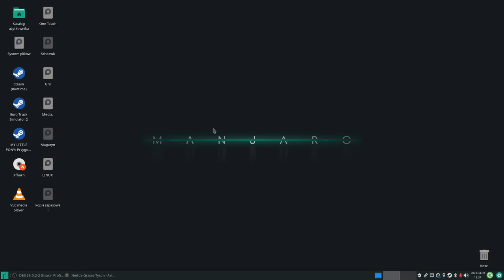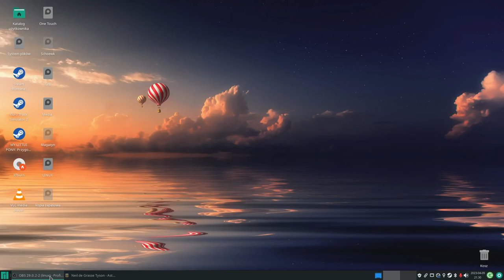MY LITTLE PONY Przygoda w Zatoce Grzyw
ZOSTAŃ KUCYKIEM – graj jako Sunny, odważny ziemski kucyk, i używaj jej magicznych mocy.
UCZ SIĘ NOWYCH MOCY – zdobywaj kacykowe zdolności i akcesoria, takie jak ubrania, torebki i zdolności magiczne.
EKSPLORUJ ZATOKĘ GRZYW – poznawaj Zatokę Grzyw i okolice, by przywrócić magię.
ZABAWA W TRYBIE WIELOOSOBOWYM – dwoje graczy może urządzać pokazy mody, zaganiać króliczki i nie tylko! .UWAGA. Gramy na Systemie Gnu Linux Manjaro . Pozdrawiam Piorun!

Mój pad bezprzewodowy :  SpeedLink RAIT Wireless Gamepad (PC/PS3/Switch/OLED)